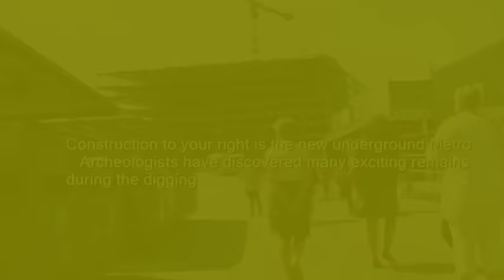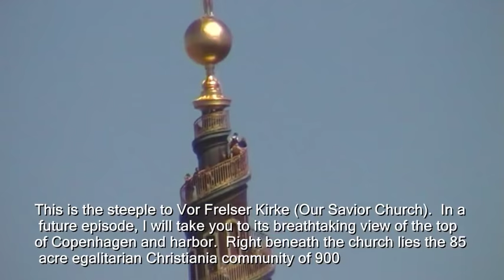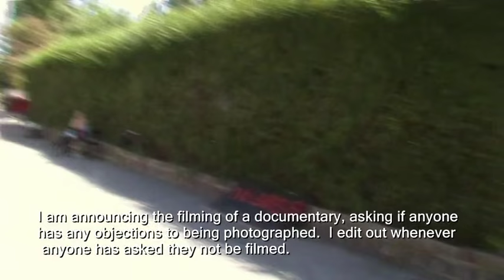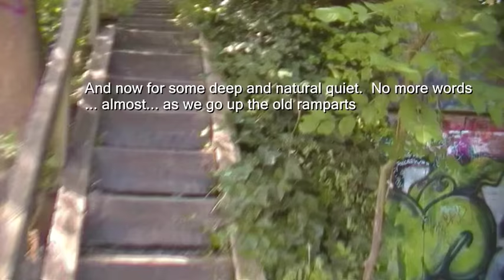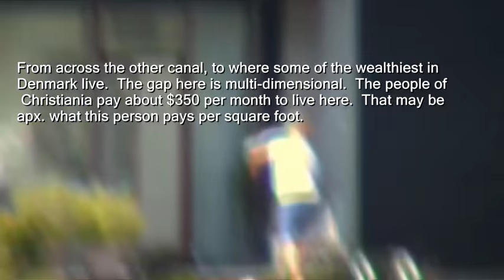Oprah to Inner Christiania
A true jewel that represents Denmark's greatest cultural heritage, in her true albeit contemporaneously often violent globe-sailing Viking sense --- her multicultural people -- Christiania is the most ethnically integrated place in this tiny land of 5 million. Christiania is also Denmark's 2nd most popular tourist attraction. It all began in 1971, when several hundred Vietnam War /environmental protesters, homeless youth and students -- seeking shelter from the storm of a tiny nation of great paradox in wealth -- squatted an 85-acre abandoned naval station between two canals in the heart of the Christianshavn borough of Copenhagen. Christianshavn is one of the places that King Christian IV beautified in the 16th century -- making Danes wish to forget his insanity with religion and witch burnings -- modeling the architecture after seeing Amsterdam. It is now worth $billions. From out of the creative genius of the original settlers and those that would come later, military barracks were remodeled, homes were built from out of scrap, families who listened to the sound of another drummer nurtured children forth, and an egalitarian principle of no one having any special power succeeded in surviving 40 years of hot political debate and police efforts to normalize the community, or evict them. Or at least to stop the illegal but open marijuana/hash market in what¨s called, Pusher Street.

This section - mostly filmed on August 3, 2011 - begins at Copenhagen City Hall Plaza (Rådhuspladsen) and meanders by bicycle into the heart of Freetown Christiania, often considered a natural paradise within the city. Some of the homes you will see here may evoke images of JRR Tolkien's "Hobbitville." In this video you will meet many people, and hear their feelings and opinions about the recent acceptance of a binding agreement with the government, which includes a below-market buy-out.

From 2004 to 2009, a very tense and often violent situation existed between the police and Christiania's residents, due to the Anders Fogh Rasmussen (now NATO Sec. General) government's efforts at "normalizing" the community, many say, mostly to make the property available to wealthy investors and developers, and to clean the Freetown of its open marijuana image in time for the COP-15 UN Climate Change Conference fiasco. The official reason for the Fogh years of violent police action on Christiania, aside from enforcing the law against the sale and use of marijuana, is to return an ancient ramparts and moat to its original historical theme. By that yardstick, then, Tivoli, the old amusement park across from City Hall would also be required to be torn down and returned to its heyday ramparts.

Oprah failed to understand the heart of Denmark when she visited here in 2009, and "wowed" the affluent side of a paradoxical fairy tale written by an empirically flawed study that Danes are the happiest people on the planet. All fairy tales have their shadow side. More than even in 1971, many families are today being thrown to the streets for not having the resources to pay their rent.  To many people, Christiania represents a cultural heritage that offers a solution to such issues.